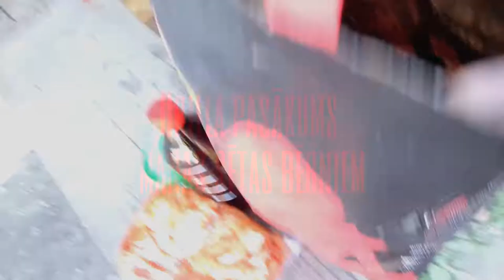Grilla pasākums - Liepāja 2017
Kā parasti sētas bērni izlūdzās šo pasākumu, un es teicu ja blakus "TOP" veikalā būs grilogles, tad pasākums būs ... bija!